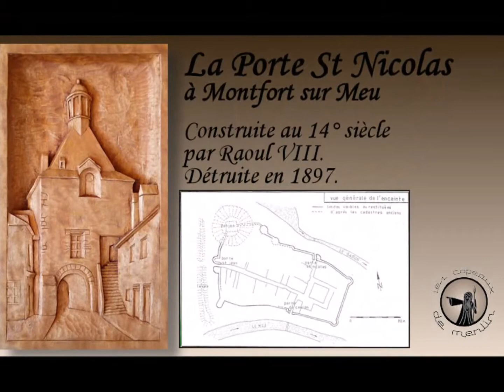Les Copeaux de MERLIN (4)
Robert LENOUVEL, tourneur et sculpteur sur bois, en Brocéliande ...